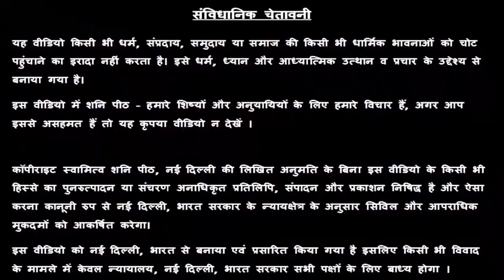आख़री मौका ! घर बैठे शामिल हो जाओ ~ नवग्रह शांति यज्ञ ~ 1 जनवरी 2023 ** LIVE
1 जनवरी 2023 के नवग्रह यज्ञ में जुड़ने के लिए घर बैठे अपना भाग ले 🤗| Navgrah Yagya Invitation - Guru Maa Rokmani Ji - गुरु मा रुक्मणी जी, शनि मंदिर,  नई दिल्ली

Introduction – 00:00

happy new year 2023,happy new year 2023 video,नवग्रह शांति यज्ञ,धन प्राप्ति मंत्र,महालक्ष्मी धन प्राप्ति मंत्र,कुबेर धन प्राप्ति मंत्र,कुबेर अष्टलक्ष्मी धन प्राप्ति मंत्र,हवन कैसे करें,new year 2023,new year 2023 decorations,nitya havan vidhi,श्री महालक्ष्मी स्तुति धन प्राप्ति स्त्रोत माँ धनलक्ष्मी मंत्र,घर पर हवन कैसे करें,gurumaa,gurumaa rukmani ji,guru maa rukmani ji,guru rajneesh rishi ji,guru maa foundation

स्वामी ऋषि

38/18, बैक एंट्री, ईस्ट पटेल नगर

सावधान ❌1 लॉन्ग से होगा हर समस्या का समाधान 😀🤑 5 चमत्कारी टोटके 👍 Long ke Totke Hindi

बुरा समय आने से पहले आते हैं यह 5 सपने ! Bura Samay Se Pehle Aate Hai Ye 5 Sapne

क्यों आते हैं मरे हुए लोग सपने में ? Kyun Aate Hai Mare Hue Log Sapne Mai?

अच्छा समय आने से पहले आते हैं यह 5 सपने ! Acha Samay Aane Se Pehle Aate Ye 5 Sapne

happy new year 2022,happy new year 2022 video,धन प्राप्ति मंत्र,महालक्ष्मी धन प्राप्ति मंत्र,कुबेर धन प्राप्ति मंत्र,कुबेर अष्टलक्ष्मी धन प्राप्ति मंत्र,हवन कैसे करें,new year 2022,new year 2022 decorations,nitya havan vidhi,श्री महालक्ष्मी स्तुति धन प्राप्ति स्त्रोत माँ धनलक्ष्मी मंत्र,घर पर हवन कैसे करें,gurumaa,gurumaa rukmani ji,guru maa rukmani ji,guru rajneesh rishi ji,guru maa foundation